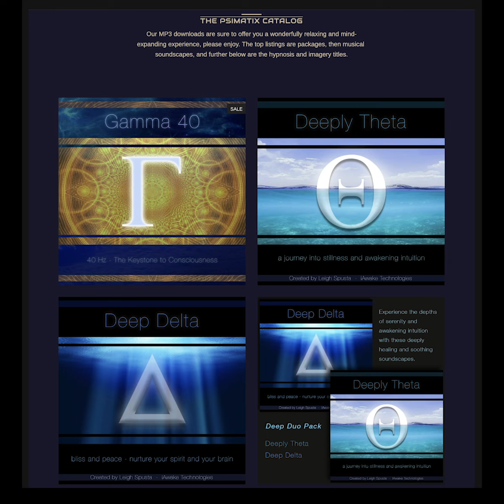Gamma 40 : 40 Hz - The Key to Consciousness - Brainwave Activation Music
Enjoy this sample video for Gamma 40!

After a successful launch with iAwaketechnologies, we are now proud to add "Gamma 40 - 40Hz : The Key to Consciousness" to our catalog! We are offering it at a reduced introductory price for this Memorial Day Weekend, so check it out!

Experience the brilliance and fullness of pure consciousness:
The music, tones, and psychoacoustic sounds of Gamma 40 guide your brain/mind into a blissful state of coherence, clarity, insight, focus, creativity and compassion. In the 40 Hz state, your brainwaves resonate at the frequency that is the key to consciousness itself, allowing you to rapidly process a rich abundance of sensory and mental information and integrate it into the seamless wholes that form connected “moments” of presence, attention and boundless awareness.

I’ve conjured a spiritual mood in certain places in these tracks, and that of a hero’s journey. Though there are moments of placidity, these are very dynamic tracks.The recordings are adaptive enough to match the intention of the listener, and have an ebb and flow and changing stream of experience without pulling too much attention to themselves. So, we offer you this Gamma 40 program with the positive expectation that you will find it to be a common “go to” in your bag of tricks.

Gamma 40 guides you to:
Experience pure, unbounded consciousness
Clear, focused awareness
Rapid information processing and synthesis
Deeper compassion for self and others
Expanded inner peace
Increased energy & motivation
Experiences of bliss & joy
Heightened creativity, insight, and inspiration
Enhanced productivity
Formation of rich and vivid memories
Persistent states of deep and fundamental well-being

These tracks were composed primarily with a psychoacoustic entrainment method in mind. This means that the flavors, tonal qualities, melodic, harmonic, and rhythmic content were crafted to elicit a particular range of psychological and emotional responses (musical phrases like this are generally referred to as “cues”), much like what happens with scoring for TV and film. We also employed ambient and vibroacoustic drones for their potent calming and centering effect. Lastly, we incorporated a 40 Hz phase modulation, essentially a variation of an isochronic rhythm, in order to drive the brain waves into gamma dominance. These tracks can be used individually, or can be listened to in sequence.

Track 1 (Blissful Cognition - 10 minutes)

This is the most active or dynamic of the three tracks. This one is best suited to be used when you either have a limited timeframe or when you want a push into gamma followed by a quiet space to reflect, observe, or focus. Over time, these tracks become more effective as the brain learns to get into the state more quickly, so this shortest one becomes a great tool.

Track 2 (Blissful Cognition - 20 minutes)

This track is a little more relaxed than the first track. This allows you to immerse yourself a little more deeply into the experience of the sound, allowing for a deep comfort and yet helping to maintain the kind of psychological state of focus and clarity.

Track 3 (Cognitive Bliss - 40 minutes)

This track will take you to the depths of calm, the body lets go of the tensions held in the body and mind, allowing you to explore the awareness of the gamma state from this profound and immersive space. This is the most metaphysically charged track of the three.

"Gamma 40 works on me like 3 cups of coffee—where I’m usually shy, I become wildly effusive and outgoing...and the most surprising thing is although I’ve been a procrastinator all my life, usually ending the day with a lament about how little I managed to get done and how much I have to do tomorrow, in these last few months of listening to Leigh’s Gamma 40, I find myself saying at the end of the day quite often, “Wow, it’s amazing what I got done today!”

~ H.M.